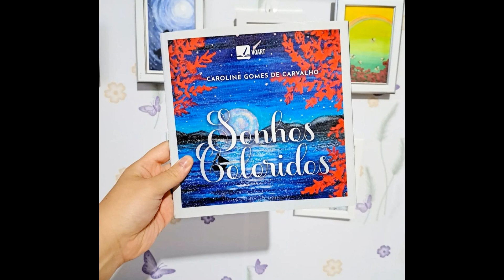AUTORA LADY CAROL ARTS